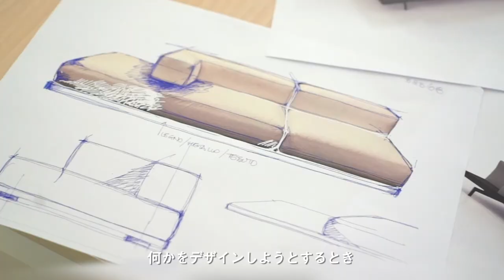Piero Lissoni - Dock - Salone del mobile 2019